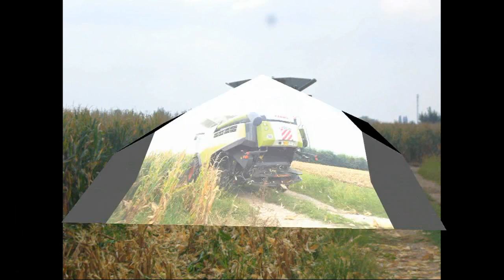pastone 2014 - claas lexion 760 flli albanese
claas lexion 760 flli albanese
il video guardatelo in 720p